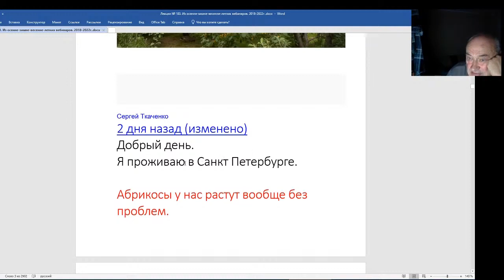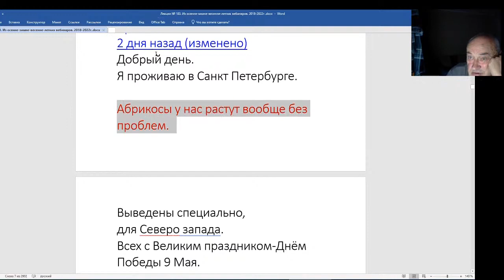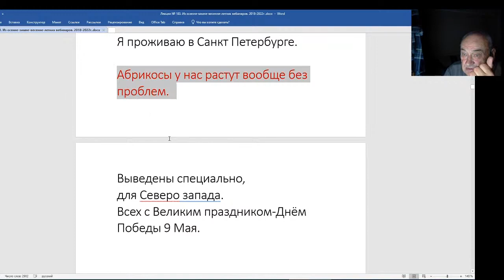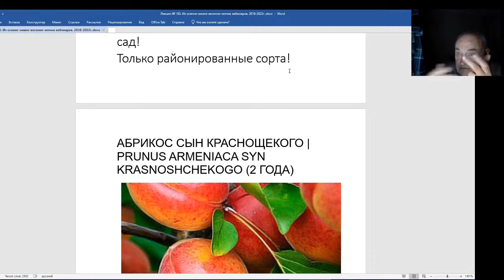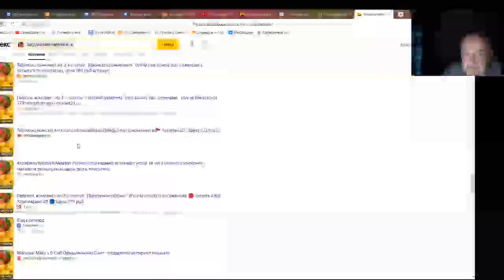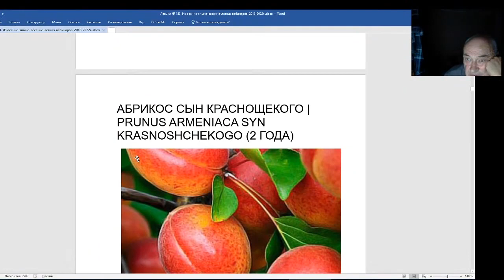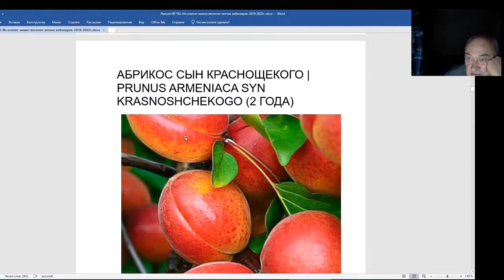Железов Валерий. Вебинар 183. В Ленинградской области абрикосы, будто бы, растут без проблем.